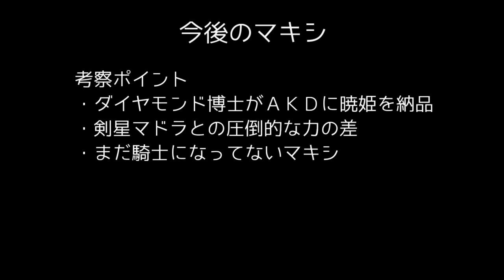今月のＦＳＳ感想 2021年4月号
ファイブスター物語の感想動画です。